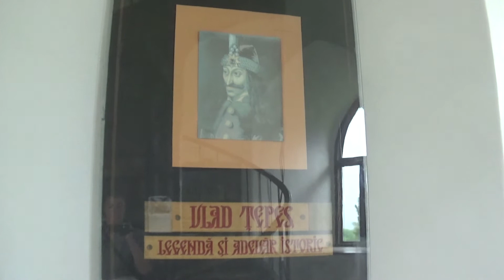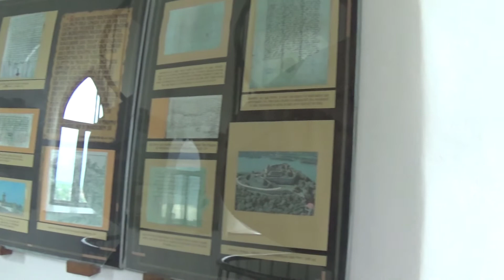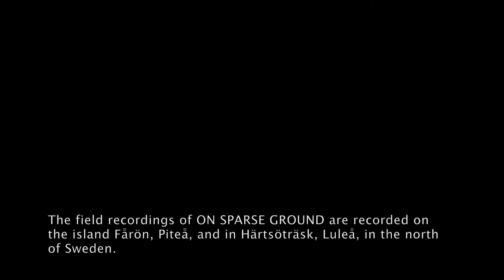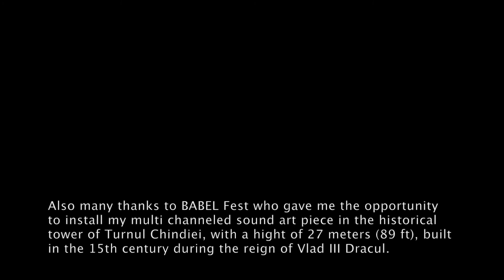On Sparse Ground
The multi channeled sound art piece On Sparse Ground, by Helena Persson, was exhibited at the BABEL Fest, an international performing arts festival in Târgoviște, Romania, June 16-21, 2014. The piece is based on field recordings from the north of Sweden, including the encounter with reindeers. This is a video walk from the installation, made in Turnul Chindiei, a tower from the 15th century, built during the reign of Vlad Ţepeș, or Vlad III Dracul, as he was also called.